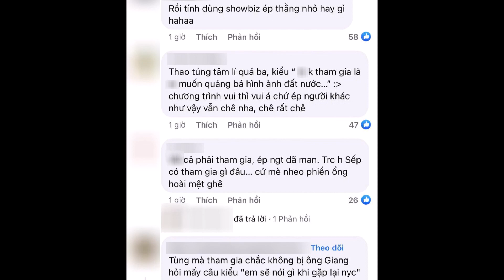Trường Giang gây tranh cãi khi mời Sơn Tùng tham gia 2 ngày 1 đêm